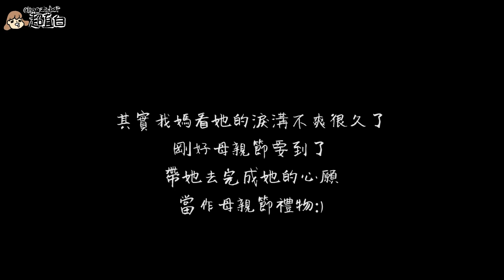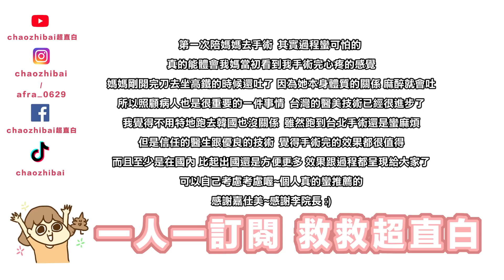【直白小劇場42-送媽媽去做淚溝手術!】最特別的母親節禮物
這次換帶我媽去做手術
覺得真的是很特別的母親節禮物
不知道送媽媽什麼的參考一下啦 哈哈

我們或多或少都有不滿意自己的地方
甚至根本不喜歡自己
就如同我媽所說的 其實整形也是一種療傷的過程

雖然在恢復室等我媽醒的時候
真的覺得蠻惶恐的
不過還好最後一切都安好

覺得是很值得做的手術 母親節到了
快帶媽媽一起去變漂亮ㄅ~
(記得一定要陪同 哈哈 手術好恐怖)

嘉仕美整形外科診所
有關手術專業的問題請加入嘉仕美咨詢師
Line: justmake-e